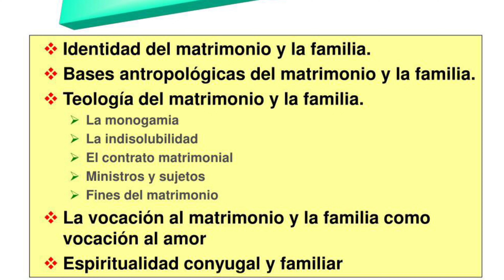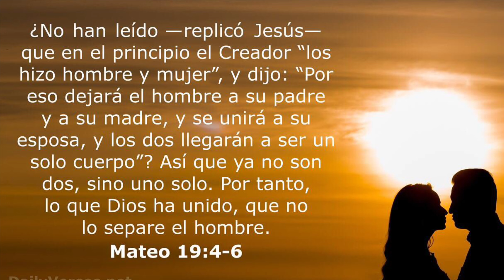El Matrimonio y la familia. El verdadero plan de Dios para la salvación de los hombres.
Lee el artículo completo!

El matrimonio y la familia en el plan de Dios
Por: Documentos de la Asamblea Plenaria | Fuente: Conferencia Episcopal Española
El matrimonio, un proyecto de Dios

25. “Al principio… los creó hombre y mujer” (Mt 19,4). De este modo Jesucristo presenta a sus interlocutores la existencia de un plan que sólo puede ser plenamente conocido y desarrollado por los creyentes y que concierne al matrimonio y a la familia. Jesucristo, al hacer referencia a la creación, manifiesta la unidad del designio de Dios sobre el hombre y se introduce en el modo humano de comprenderse a sí mismo y de construir la propia vida . Con esta respuesta evangélica, la Iglesia sale al paso de las interpretaciones torcidas que de esta realidad han realizado algunas corrientes de pensamiento basadas solamente en los datos sociológicos y psicológicos.

De este modo se establece una relación intrínseca e inseparable entre la Revelación divina y la experiencia humana, que van a ser los dos ejes imprescindibles para el conocimiento completo de la realidad del hombre y el sentido de la misma. El culmen de esta conjunción se realiza en Cristo. En el encuentro con Él entramos en la comunión con Dios Padre que, por su Espíritu Santo, nos capacita para descubrir y realizar “el beneplácito de su voluntad” (Ef 1,5).

Voz Karime Guerra GHSC